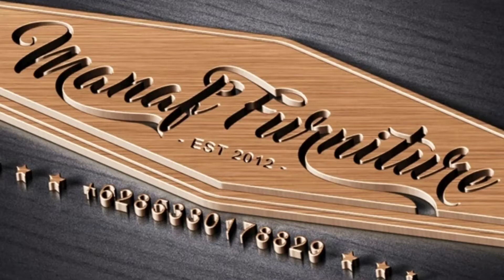Lemari - Wardrobe - Lemari Baju - Lemari Pakaian - Lemari - Almari Baju - BY MANAF FURNITURE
[ ] BUDAYAKAN MEMBACA SEBELUM ORDER
[ ] KONFIRMASI SEBELUM ORDER
[ ] HARGA BELUM BIAYA KIRIM EKSPEDISI TRUK
[ ] BELI : SETUJU
[ ] BE A SMART BUYER!
Lemari - Wardrobe - Lemari Baju - Lemari Pakaian - Lemari - Almari Baju - Almari Pakaian
- ukuran 210 x 50 x 290 cm
- material kayu mahoni pilihan
- finishing ( warna & top coat finisihing by request )
- pengiriman barang melalui jasa ekspedisi truck
- nota pembelian dan nota jasa ekspedisi akan dikirim melalui JNE atau pos kilat, karena apabila barang dikirim melalui JNE atau pos kilat akan mahal karena barang dihitung per kilo

Note : kami juga melayani custom design
MANAF FURNITURE JEPARA
🏡 Jl. Datuk indah 05/02 - ds. Mulyoharjo Jepara - Jawa tengah - Indonesia